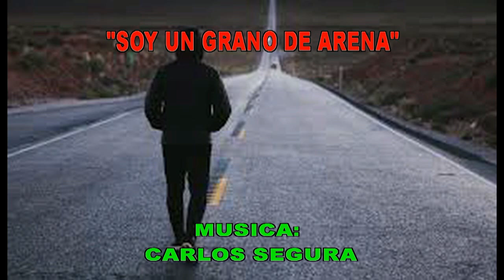GOTITAS DEL ESPIRITU SANTO AÑO 4 NUMERO 363 11 agosto 2024